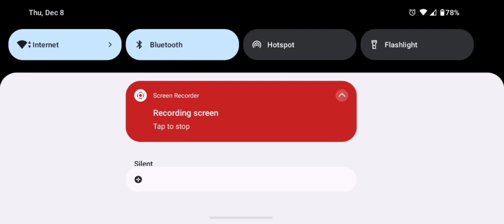codm on a moto5g android phone…..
First recording I made playing codm on a Motorola 5 g